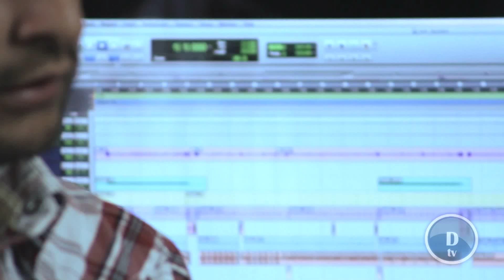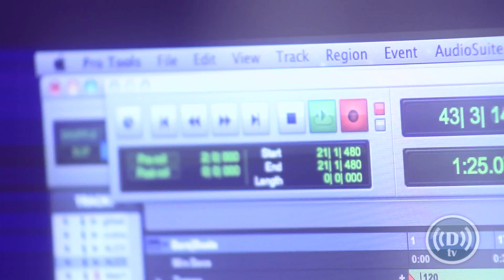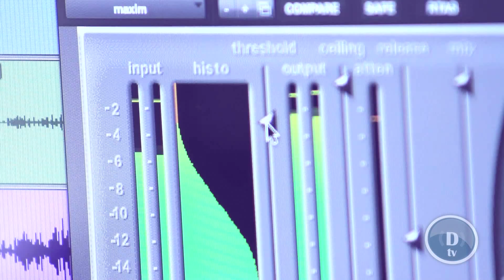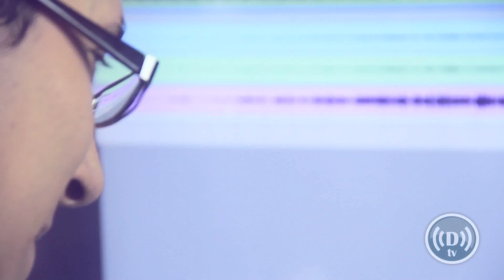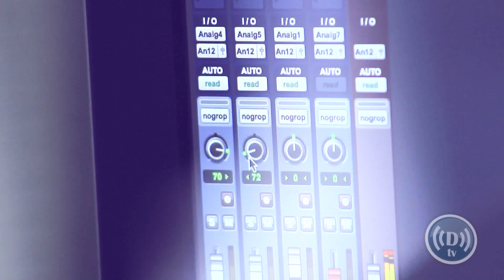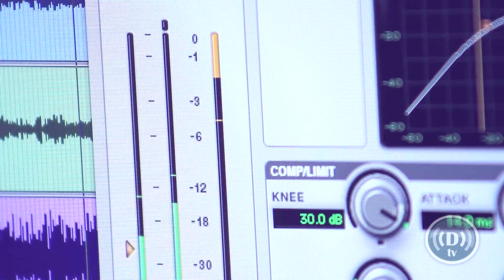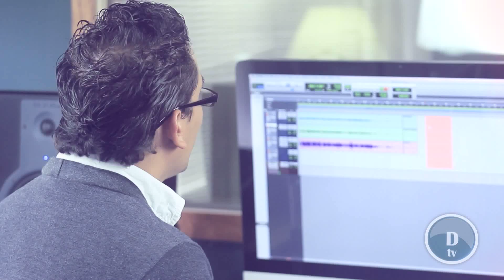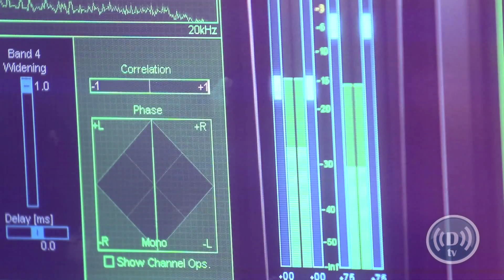Alex Campos Desafio Unplugged Sesiones con Rob Navas - Desafio Online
Alex Campos invitado especial en Desafio Unplugged, Sesiones con Rob Navas.

Alex abrió su corazón en Desafío Unplugged y compartió parte del proceso de Dios en su vida y ministerio. "Ser fiel en lo poco puede llevarte a lugares que jamas habrías imaginado" afirmó el artista en entrevista.
El ganador del grammy aceptó el Desafío Unplugged y en una sesión en desconectado nos compartió parte de su nueva producción musical "Regreso a tí", recordando temas que de seguro han bendecido la vida de miles de personas.

La actualidad de la iglesia al alcance de un click

Este video usa contenido visual administrado por: Farolatino
Videoclip: Dije a Dios
Director: Alexander Campos & Lenny Flamenco
2011 MV Records / Canzion